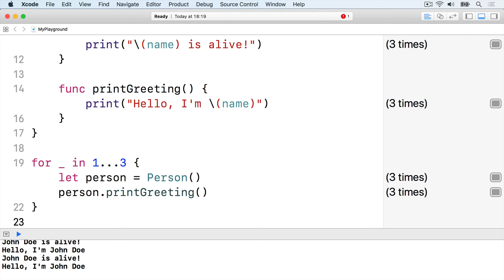Deinitializers – Swift in Sixty Seconds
You can find transcripts and more information about Swift in Sixty Seconds